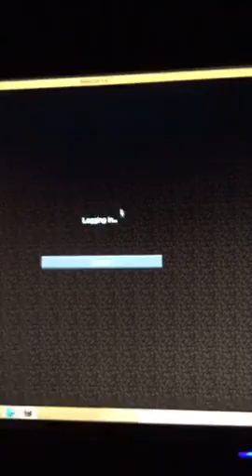My instagram live stream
My instagram live stream enjoy